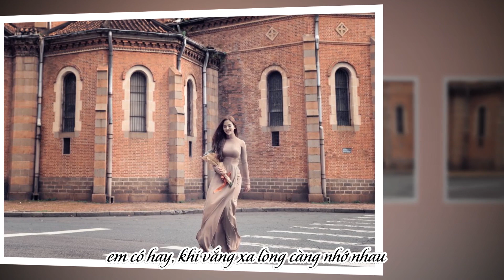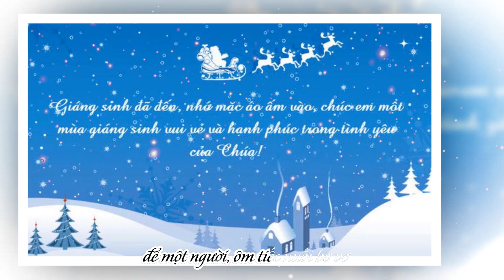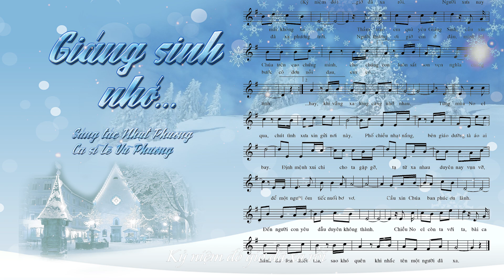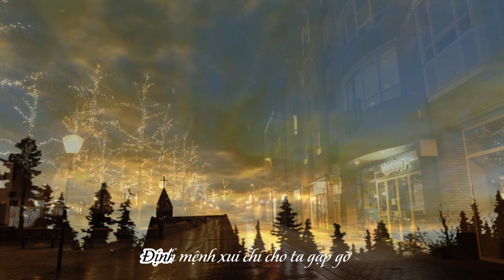Giáng Sinh nhớ | Ca sĩ Lê Vũ Phương | Sáng tác Nhựt Phương | Mỗi khi Giáng Sinh về lại NHỚ...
Giáng Sinh nhớ | Ca sĩ Lê Vũ Phương
Sáng tác Nhựt Phương
Lyric:
Ngày hai đứa cùng đếm sao trời
Nguyện bên nhau mãi không xa rời
Thầm trao em quà yêu Giáng Sinh,
cầu xin Chúa trên cao chứng minh,
cho chúng con, luôn sắt son vẹn nghĩa chung tình

Kỷ niệm đó giờ đã xa rồi
Người xưa nay đã xa phương trời
Người thương ơi giờ em ở đâu,
mình tôi bước cô đơn nỗi đau
em có hay khi vắng xa lòng càng nhớ nhau

Từng mùa Noel qua,
chút tình xưa xin gửi nơi này
Phố chiều nhạt nắng,
bên giáo đường tà áo ai bay
Định mệnh xui chi cho ta gặp gỡ
tạ từ xa nhau duyên nay vụn vỡ
để một người, ôm tiếc nuối bơ vơ
Cầu xin Chúa ban phúc ơn lành
Đến người con yêu dẫu duyên không thành
Chiều Noel còn ta với ta,
Bài ca Thánh dư âm thiết tha,
sao khó quên, khi nhắc tên
một người đã xa.

Cám ơn cả nhà thật nhiều